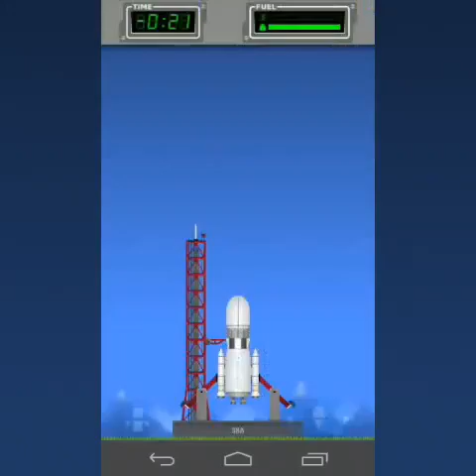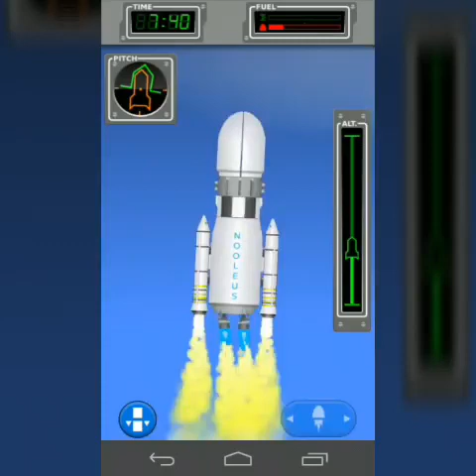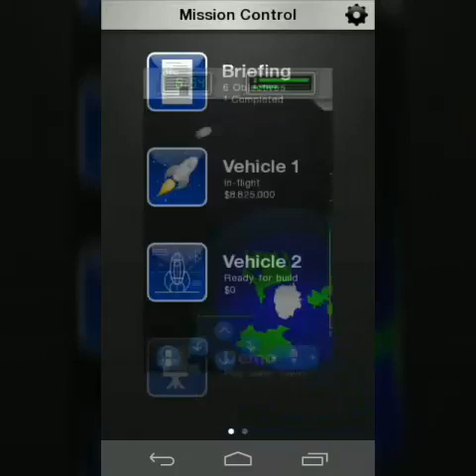Space agency Mission 4